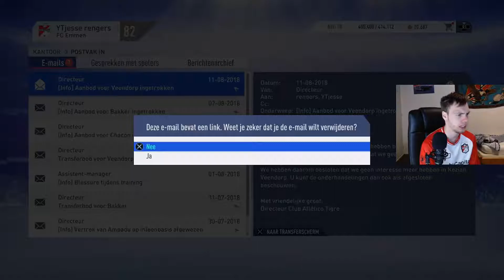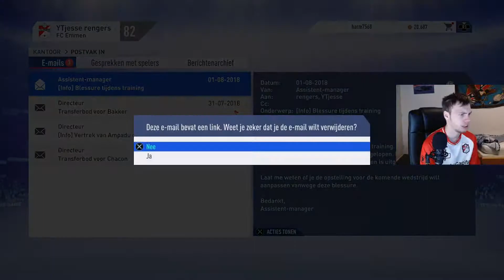Fifa 19 fc emmen career mode #2) we verliezen van abo denhaag!!! whut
Yo mensen leuk dat jullie hebben gekeken. als je heb genoten doe dan even een like en vergeet ook niet om te abonneren. om up-to-date te blijven waarneer ik weer upload ik bedank jullie naar het kijken van me video.